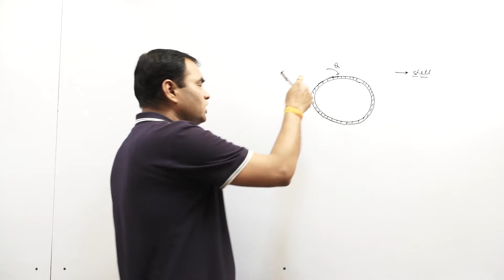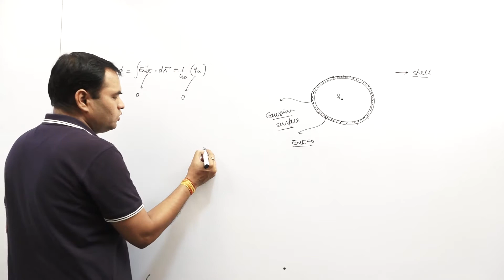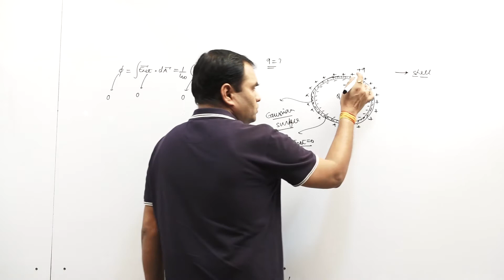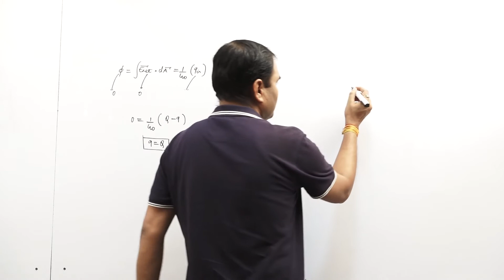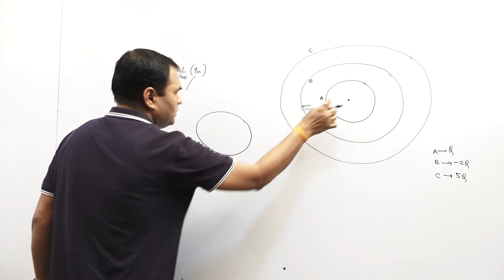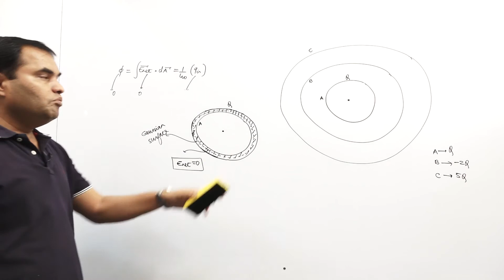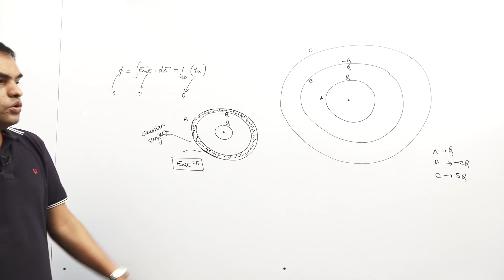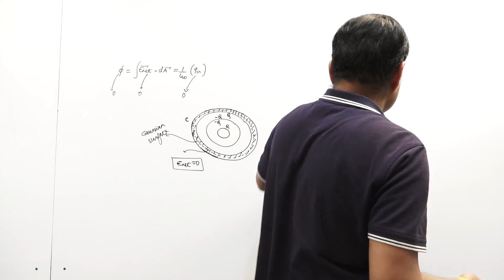Part-05 of Lecture -08 on Gauss's Theorem application for IIT-JEE & NEET.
This is the 5th part of Lecture-08 on Gauss's law